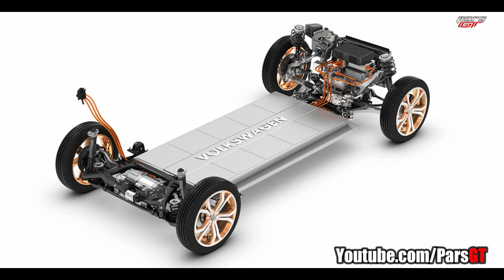خودروی برقی ارزان قیمت برای همه